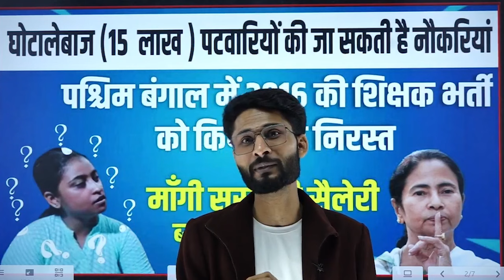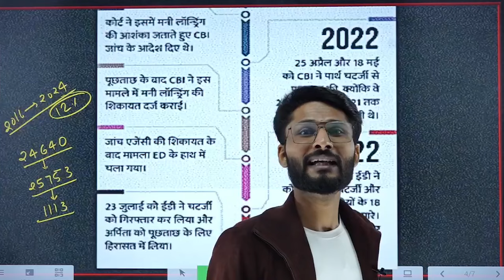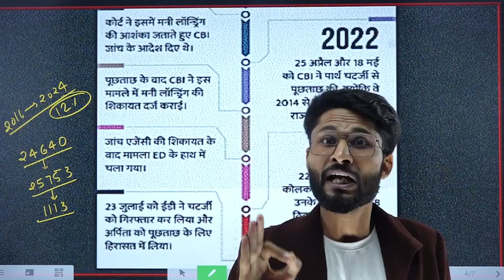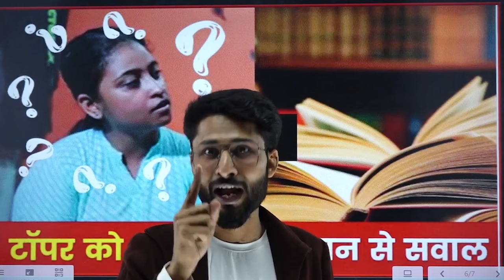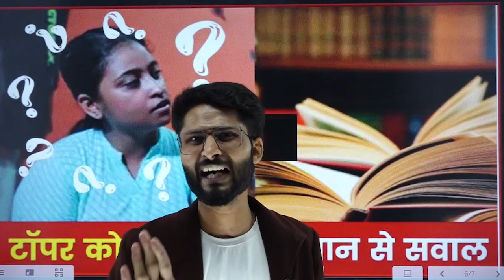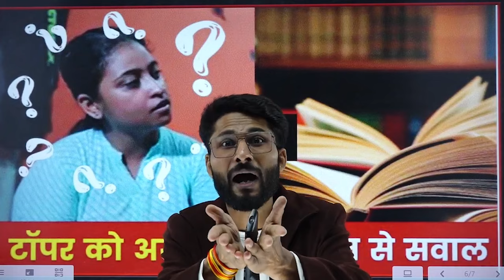घोटालाबाज पटवारी की नौकरियों की जा सकती है रदद पश्चिम बंगाल में 2016 की शिक्षक भर्ती को किया गया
घोटालाबाज पटवारी की नौकरियों की जा सकती है रदद पश्चिम बंगाल में 2016 की शिक्षक भर्ती  को किया गया निरस्त माँगी सरकारी सैलेरी ब्याज सहित वापिस

🔴 Live Sessions
📌 NEW ATULYA ACADEMY SOCIAL MEDIA PROFILES:-

👉 👉 ब्रांच - RADHA SWAMI NAGAR CHITAWAD, इंदौर  {📞 Helpline - 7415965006,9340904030 }